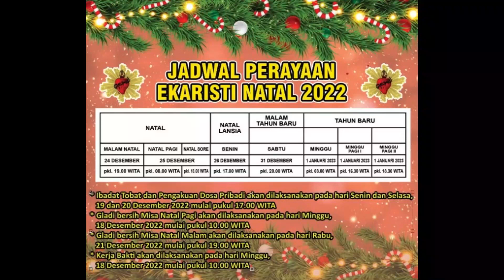Sapaan Menjelang Perayaan Natal 2022, Paroki Hati Yesus Yang Mahakudus